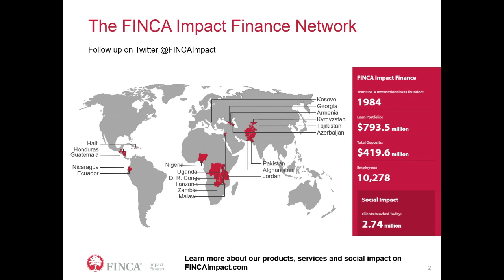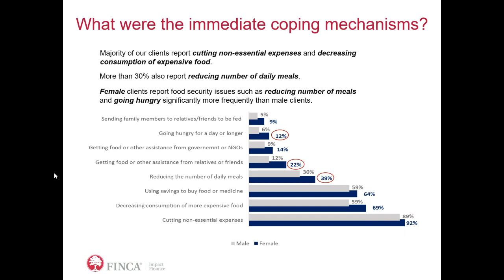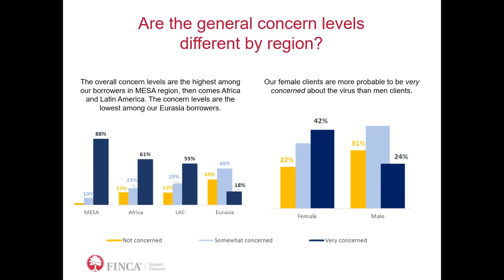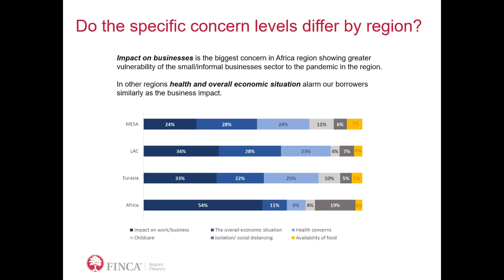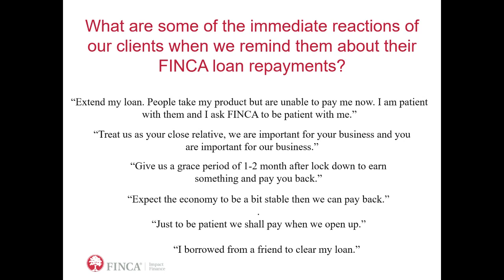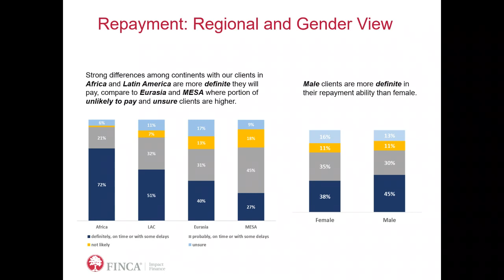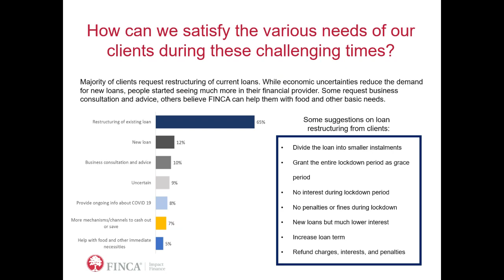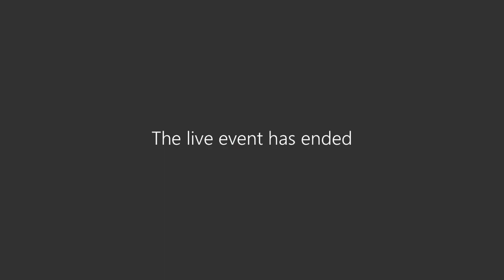The Economic Impact of COVID-19: Results of a Global Survey of Microfinance Customers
FINCA Impact Finance recently surveyed more than 8,000 of its customers to assess the impact of COVID-19 on their livelihoods, and to outline the path from lock-down to recovery. This webinar was held on July 16, 2020 and included the top-line findings and the implications for decision making over the critical months ahead.

This webinar featured Scott Graham, Director of Customer Research and Field Data Services, Anahit Tevosyan, Director of Research and Client Impact and Nathaniel Mayende, Client Impact and Market Research Analyst for Africa for FINCA International.

The Q&A session was moderated by Andrée Simon, President and CEO and Seth Spiro, Chief Marketing Officer of FINCA Impact Finance.